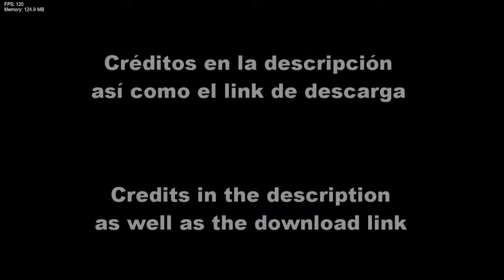[FNF requested by SkitterBozo_828] Whitty sing Happy (Playable)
Links:
Midi/Flp:
Accurate(?) Happy MIDI and UST
Soundfonts/chromatic scales: